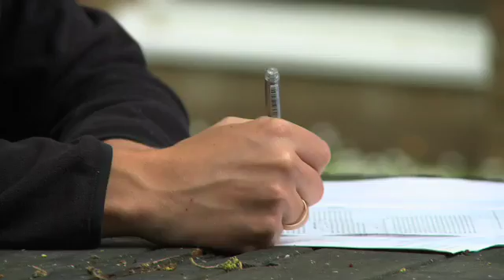David Ockwell's research into low-carbon technology transfer to developing countries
Global transformations research at Sussex contributes to rethinking social adaptation in the context of changing environment through collaborative working. A new approach to international co-operation in the area of clean energy technologies is essential for avoiding carbon emissions from future eceonomic development. Researchers at the University of Sussex are assisting the UK Government in developing a policy proposal for a new international climate change agreement to replace the Kyoto Protocol when it expires in 2012.